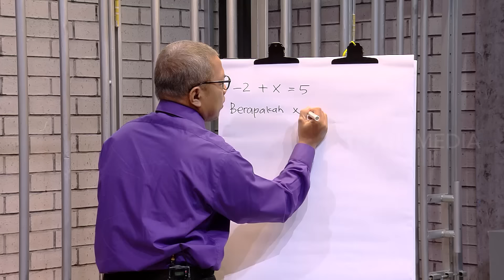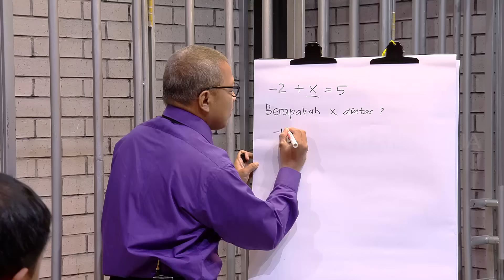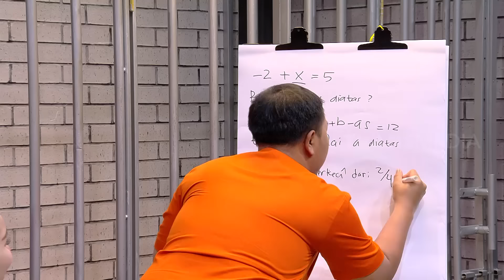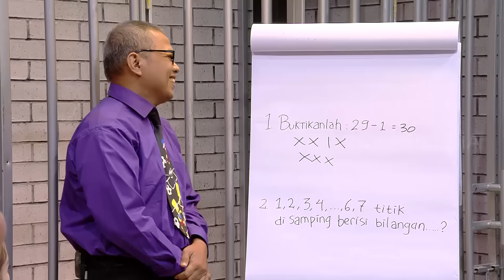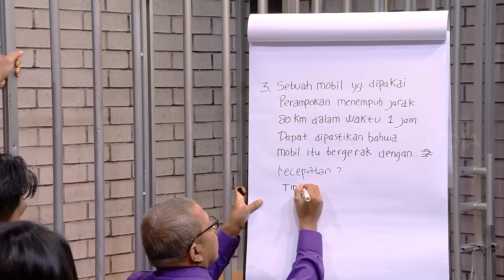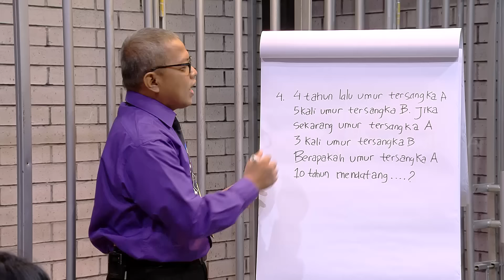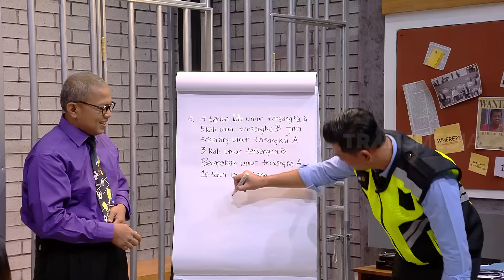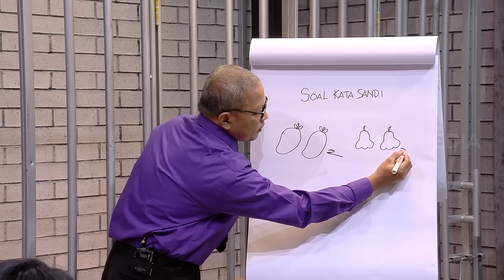Belajar Matematika Ala Papa Zidan Bikin Pasukin Bingung & Emosi! | LAPOR PAK! (22/03/22) Part 2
LAPOR PAK!